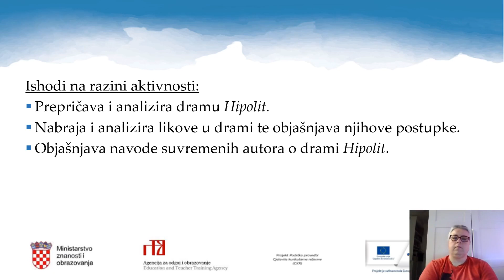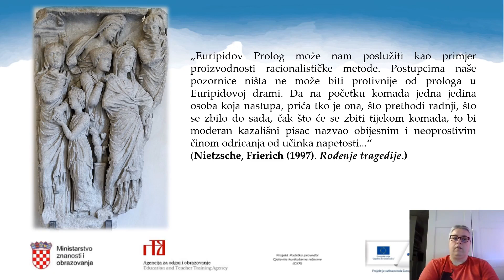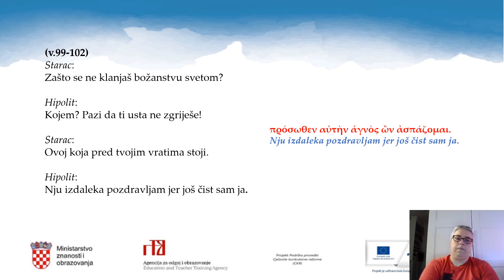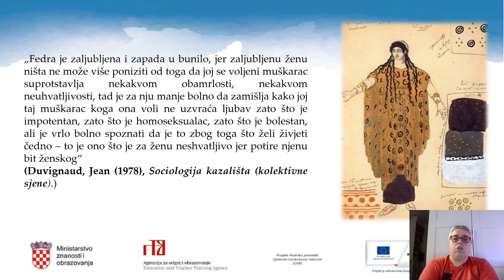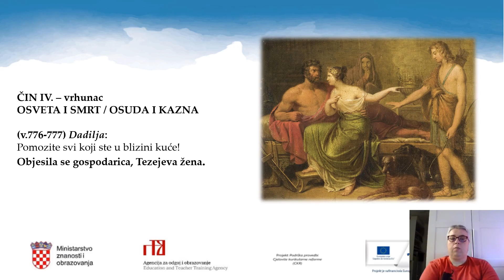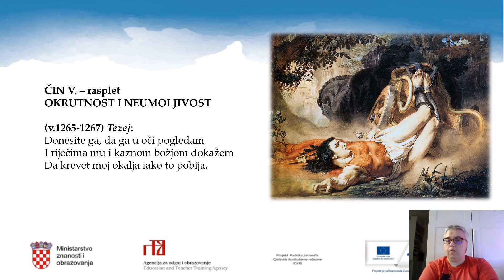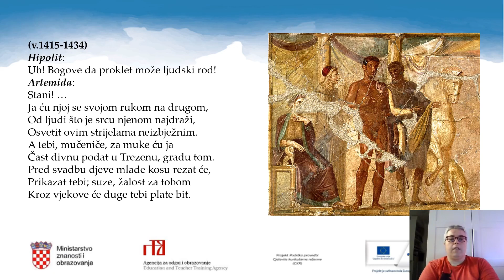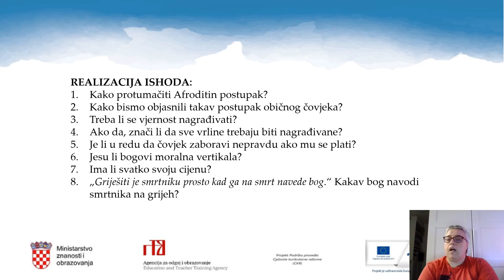Grčki jezik 4.r. SŠ (nastavljači) - Euripid, Hipolit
Autor: Dubravka Matković